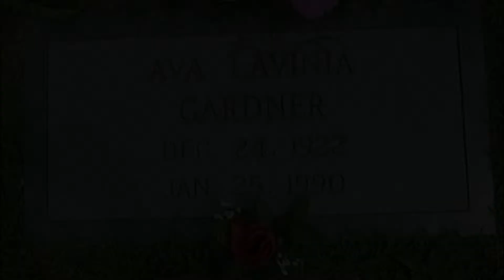АВА ГАРДНЕР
о женщине с лицом ангела и телом богини мой видео